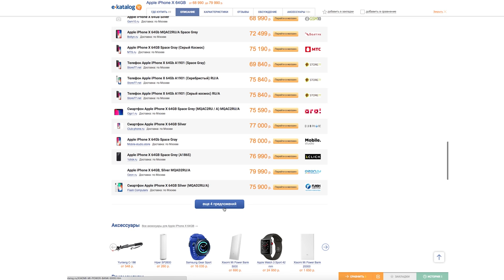Разбор новых роликов Чёрной Пантеры. Все секреты фильма!